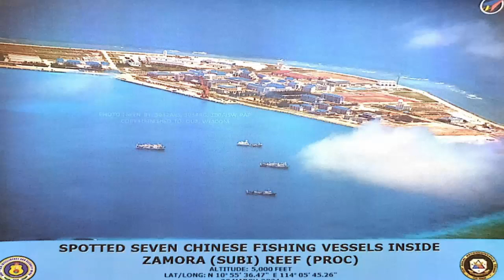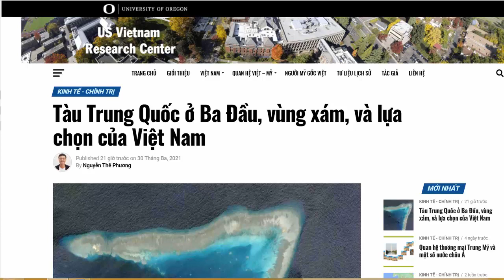Bãi Ba Đầu: Trung Quốc đang lừa cả Thế giới. Việt Nam có "chậm chân" tuyên bố Chủ quyền?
Mõ Việt Nam là kênh độc lập, không có mối quan hệ với Vn Youtuber (Mõ Quốc Tế). Chúng tôi cũng là fan của Vn Youtuber.